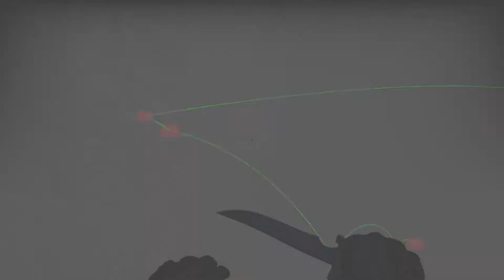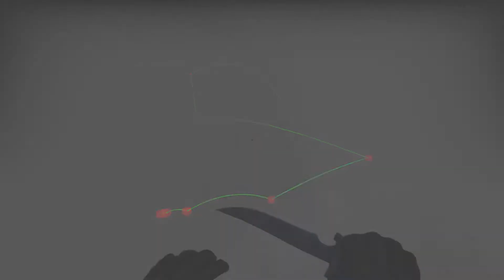Inferno - T - A - Mid Smokes [64tick]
__________________SPAWN__________________
0:00 Smoke Right Mid. Aim EXACTLY as shown and it'll be perfect every time.
Off just a bit and it may allow a narrow window of vision towards Long from up on the pallet (if thrown lower or righter), or towards the Ramp (if throw goes too far/left).

0:31 Top Ramp
0:53 Left Mid

__________________MEXICO__________________
1:27 Porch
1:50 Bottom Ramp x2

*For these next 3 smokes, line up against the back wall of the tunnel, where the roof on the right is just barely visible.
Use the top-left corner of the smoke's pin mechanism to aim the throw.
Desktop viewmodel shown. Different viewmodels require different aim.
Also, different aim for a CT, regardless of viewmodel, because the molly & incendiary are held differently.
2:47 Top Ramp (smoke aim - desktop viewmodel)
3:30 Right Mid (smoke aim - desktop viewmodel)
4:21 Left Mid (smoke aim - desktop viewmodel)

__________________BENCH__________________
5:28 Porch
5:44 Close Long
6:05 Ramp x2 (top & escape)

6:36 Porch (possible porch peek 'pon pallet)
7:01 Left Mid
7:27 Back Hay
7:53 Pit Window

__________________JUMP STAIRS__________________
9:27 Porch
9:52 Left Mid
10:30 Close Long
10:46 Arch x2

__________________MID RAMP LEFT__________________
Position 1:
11:29 Left Mid
Position 2:
12:11 Close Long
12:48 Left Mid
13:11 Porch

__________________MID RAMP RIGHT__________________
Position 1:
13:39 Close Long
14:15 Left Mid
14:32 Porch
Position 2:
14:58 Porch
15:23 Long
15:44 Arch x2
16:29 Library

*** 64 tick, Desktop Viewmodel, 1920x1080, highest details & textures.